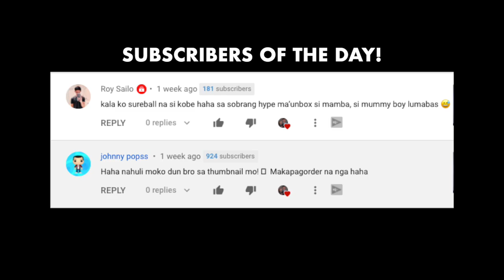VLOGMAS 2020 (GRAND CASH GIVEAWAY)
MERRY CHRISTMAS WE DUET BABIES! 😍  VLOGMAS 2020 IT IS! 👏  Para sa aming pagpapasalamat sa suporta niyo kami ay mamimigay BONGGANG BONGGANG GIVEAWAY! Make sure to watch all our videos everyday para manalo! WE LOVE YOU GUYS! 🤗

⚤MICCOLO

⚤RUTH

⚤WE DUET